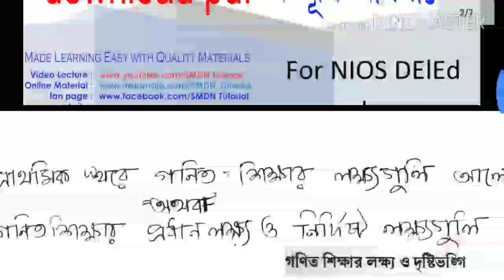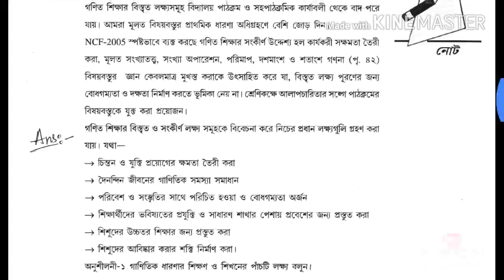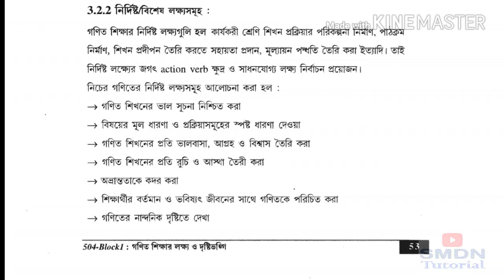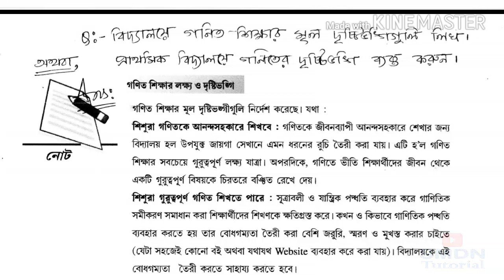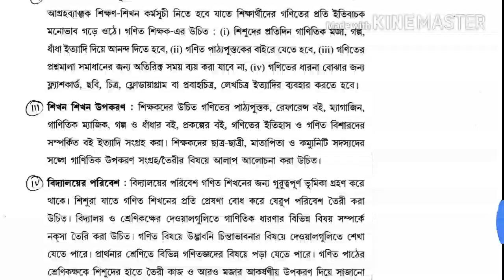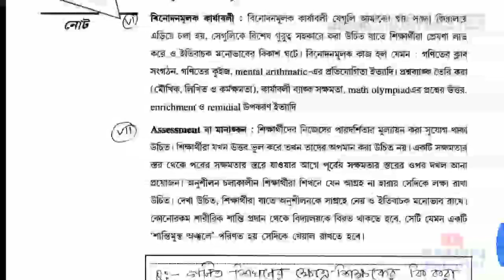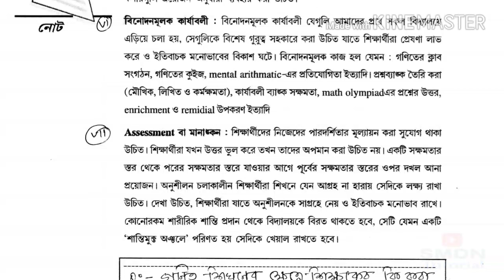504 Unit 3 l 5 & 10 Marks Answer with pdf download link l SMDN Tutorial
Watch the discussion video of 504 Unit 3 in Bengali.

Purchase this as PDF
Like this Facebook page for getting update